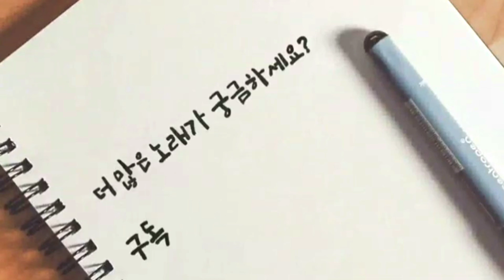역사노래2.삼국의 전성기(산토끼) 반복부르기/한국사 노래/역사암기법/한국사암기법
일주일에 한곡씩 무료로 역사노래
익히고 싶은 분 들어오세요~^^

안녕하세요?
노래로 역사를 즐겨라♪
유앤죠이 역사
유앤죠이 TV입니다.

비번1000 역사노래 함께 익혀요.

각 노래마다 설명이 포함된 영상과
노래만 반복된 영상이 세트로 있습니다.
번호 차례대로 영상이 올라가고 있으니 차근차근 따라오면서 역사의 달인이 되어보세요~^^

역사노래2.삼국의 전성기(산토끼)

삼국의 전성기 백제 고구려 신라 순
4세기중 근초고왕 요서 산둥 일본으로
5세기에 장수왕 한강을 넘어서
6세기에 진흥왕 대가야 합쳤네

노래 가사와 빈칸 프린트 블로그에 링크 걸어두었습니다
필요하신 분은 활용하세요~^^